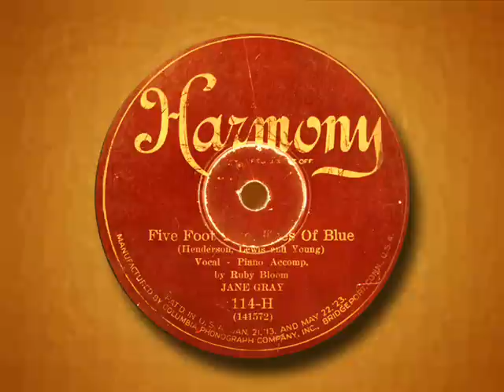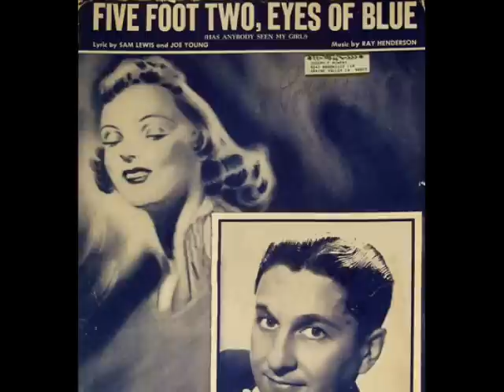Jane Gray (Peggy English) - Five Foot Two, Eyes of Blue (1926)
Five Foot Two, Eyes Of Blue
Lyrics by Sam M. Lewis and Joe Young
Performed by Peggy English using the pseudonym "Jane Gray"
Piano accompaniment by Rube Bloom
Recorded January 28, 1926
Harmony 114-H

Jane Gray was simply yet another pseudonym for Peggy English when recording for the Harmony record label. She also recorded as Peggy Britten, Harlem Hannah, and as Lillie Daltry. Recording under different names was indeed somewhat rampant in this early stage of the music business. There is very little biographical information available for Peggy English.  She was known as a stage and radio vocalist besides her recording activities during the late 1920s and early 1930s. She was often accompanied by the superb pianist Rube Bloom and she also recorded with an outfit called the University Six that at one point featured trombonist Tommy Dorsey.

Five Foot Two, Eyes Of Blue -  (the lyrics vary a bit from this recording)
Lyrics by Sam M. Lewis and Joe Young. Music by Ray Henderson, 1925

I just saw a maniac, maniac, maniac,
Wild, and tearing his hair,
Jumping like a jumpin' jack, jumpin' jack, jumpin' jack,
Child, you should have been there,
Laughed so loud I though that I would cave in,
When I heard that silly, daffydilly ravin':

      CHORUS
      But, oh! what those five feet could do,
      Has anybody seen my girl?

      Turned-up nose, turned-down hose,
      Never had no other beaus,

      Now if you run into a five foot two,
      Covered with fur,
      Diamond rings and all those things,
      Betcha' life it isn't her,

      But could she love, could she woo?
      Could she, could she, could she coo?

Love made him a lunatic, lunatic, lunatic,
Gee! He hollered and cried,
Like a monkey on a stick, on a stick, on a stick,
He was fit to be tied.
When we asked him for his wife's description,
He just answered all of us with this conniption:

CHORUS